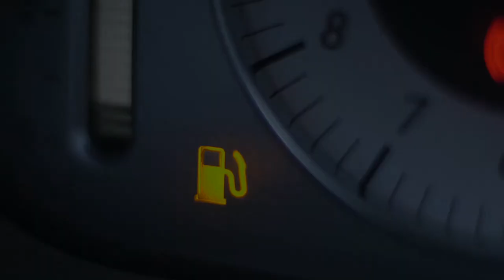Unlocking the automotive potential in Africa - Thomas Schaefer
Unlocking the potential of the Africa automotive sector is key to driving industrialisation and supporting sustainable growth across the continent. AAAM President and Chairman & Managing Director of Volkswagen Group South Africa - Thomas Schaefer explains why in this video.